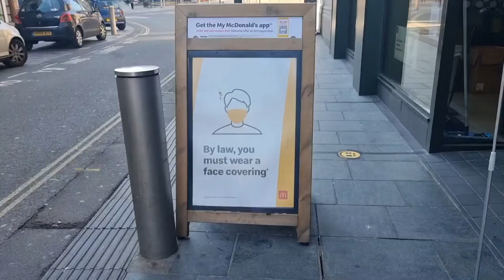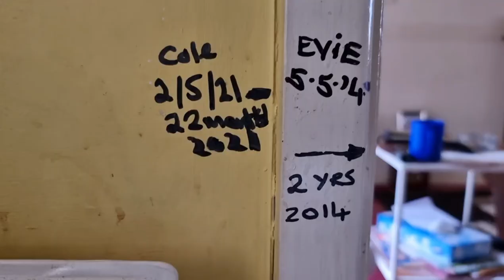Vlog 2021 - A FAKE TELEPHONE BOX...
Vlog 2021 - A fake telephone box... a hangover cure is needed... I decided to head to McDonald's to get a breakfast.

later on I find a film crew has set up shop in town and I find a fake telephone box.

then Lauren Cole and I head off to visit grandad, Cole checks his height and he is getting taller by the day.

then we head off to beechwood park where we all play in the playground together before we head off home and whilst Lauren and Cole dance with a hop and skip back home